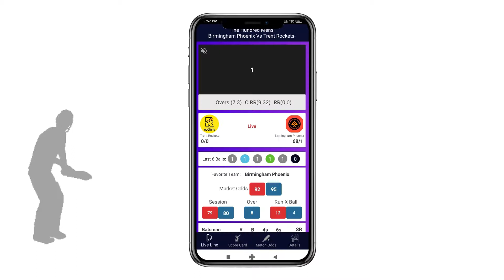CPL2021 All Teams Final Squad | Caribbean Premier League 2021 All Teams Full Squad